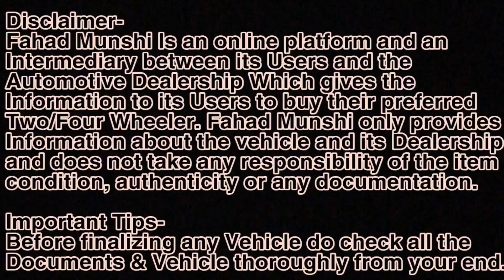100+ Low Budget Used Cars Starting Price ₹ 40000 ONLY | Finance On Used Car🔥Second hand Cars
Used Cars For Sale in Navi Mumbai | Panvel

Address-Palaspa Phata Kolkhe Opposite Vasan Toyota

Relatable Search
1) best used cars
2) second hand cars in Mumbai
3) Used Cars
4) 7 & 8 Seater Used cars
5) used cars for sale
6) 7 Seater Cars
7) Tata  Used Cars
8) Maruti Used Cars
9) Used Cars Dealers
10) 8 Seater Cars
11)Used cars in Vashi Navi Mumbai